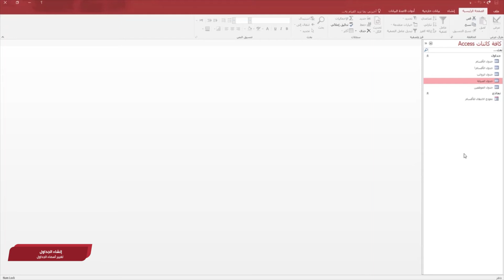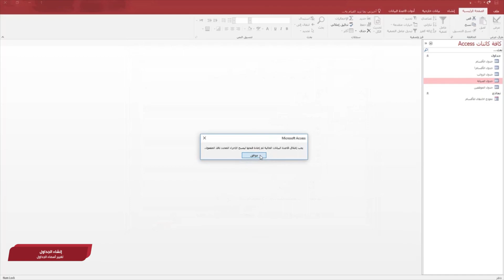تغيير أسماء الجداول :Access برنامج